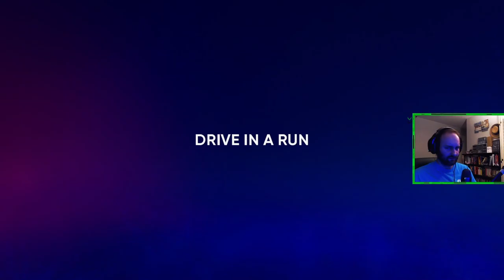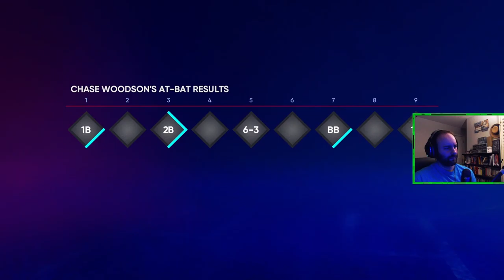Putting On A Defensive Clinic!!! Road To The Show MLB The Show 22 Ep. 8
New Stream Channel